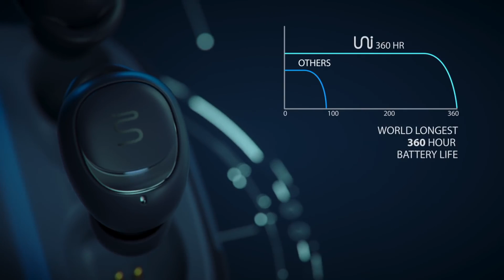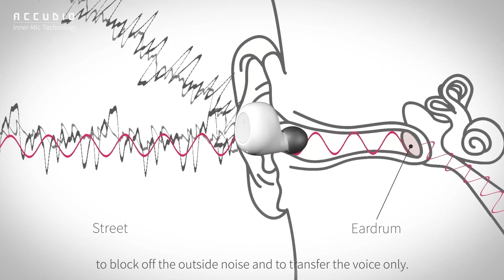Next level Airpods Pro alternatives you need to see.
Airpods Pro was 2019's hottest item for Apple and that momentum will go into 2020. But before you plunk down 250+ dollars on Airpod Pros, it might make sense to take a look at these next gen earphones.